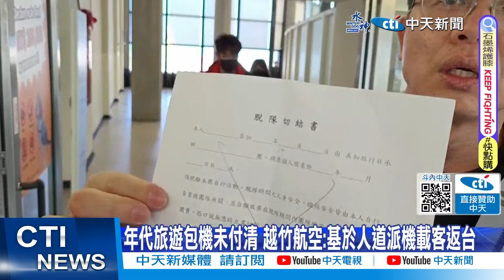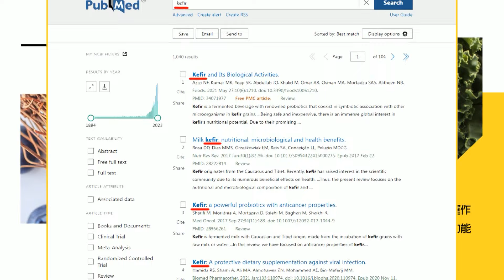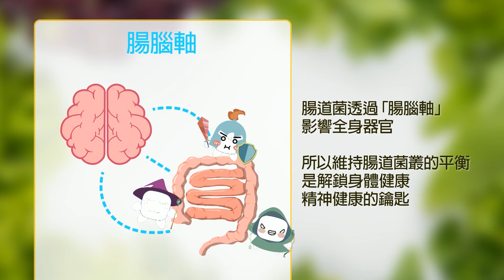【每日必看】富國島丟包案 觀光署:查辦年代旅遊是否違規｜年代旅遊包機未付清 越竹航空:基於人道派機載客返台 20240213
00:00 遭丟包越南"半夜"找嘸飯店?! 地接社:再"人道主義"一次
02:38 年代旅遊包機未付清 越竹航空:基於人道派機載客返台
03:30 富國島丟包案 觀光署:查辦年代旅遊是否違規

快點購輸入推薦代碼cti189 立即享折